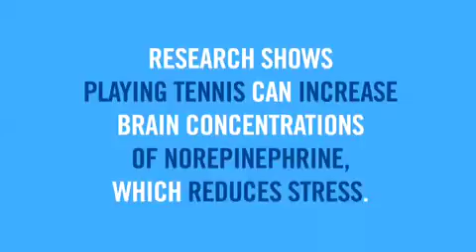Tennis Makes You Stress-Free